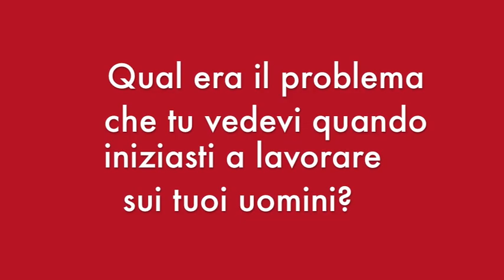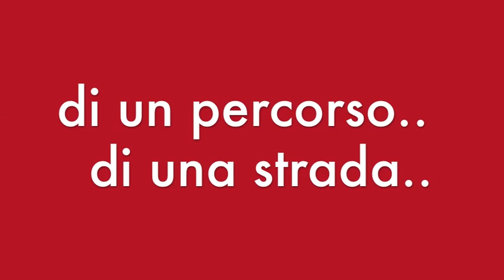Officine - Come condurre i propri collaboratori all'innovazione?-Parte1